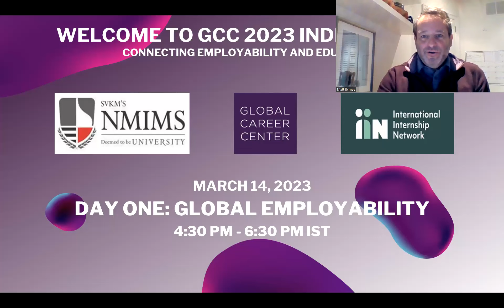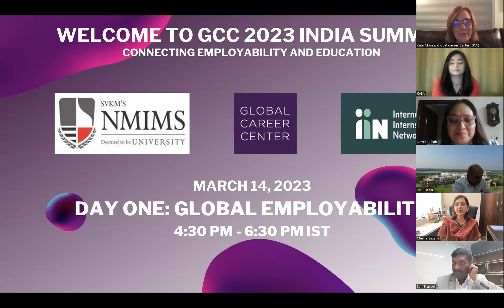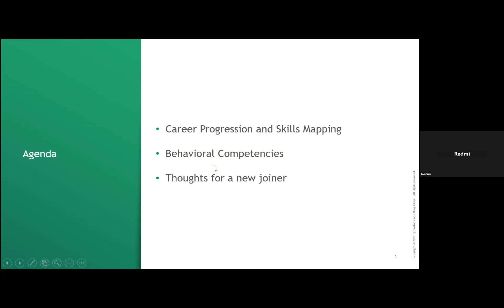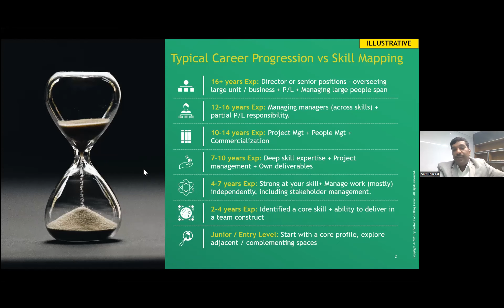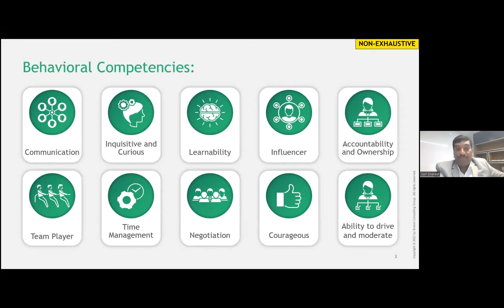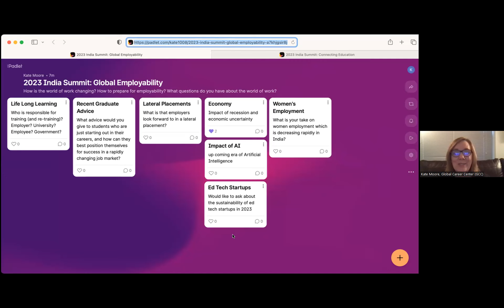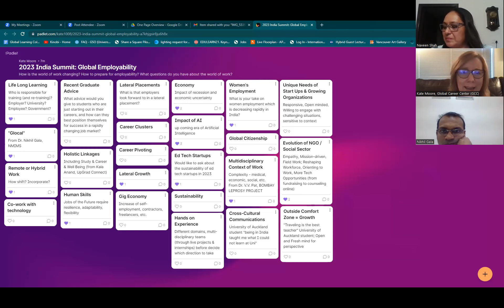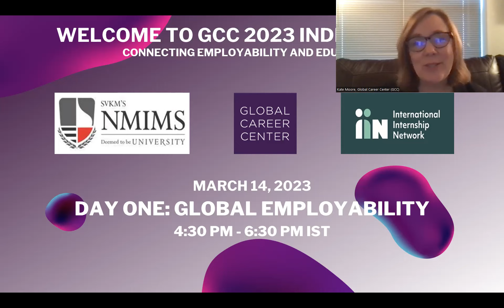DAY 1 - GLOBAL CAREER CENTER 2023 INDIA SUMMIT: Connecting Employability and Education.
The Global Career Center (GCC), in collaboration with convening partner NMIMS and technical partner  International Internship Network (IIN), Presents the 2023 INDIA SUMMIT: CONNECTING  EMPLOYABILITY AND EDUCATION. This online event is intended to explore the changing world of work and  consider how higher education and applied learning can best prepare students in collaboration with a range of  stakeholders. By combining global reach with local expertise, the event aims to share thought leadership and  highlight programming as well as identify challenges and prompt for discussion. The purpose of this event is to  bring colleagues together to discuss issues and opportunities while building a community of practice.